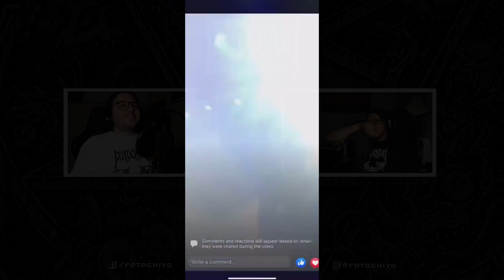Episodio 8 (2nda temporada): Soen en Costa Rica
Después de mucho tiempo (lo sentimos mucho) les traemos todo lo que vivimos en el concierto de Soen en Costa Rica.

Muchos de los vídeos del concierto son de varios canales de Youtube, damos el respectivo crédito a:

Huevo Endiablado.

En colaboración con:

Festival Nacional de Música Extrema.